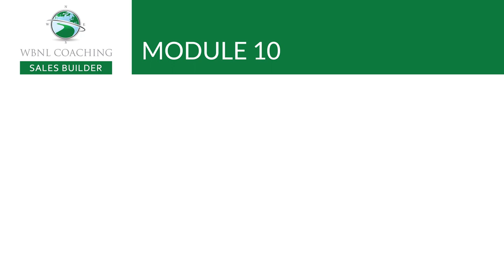Real Estate Sales Builder - Module 10: Online Lead Generation & Conversion Overview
Real Estate Sales Builder - Module 10:  Online Lead Generation & Conversion Overview.  In this training module, you will gain an overview of online lead generation tools, including both organic and paid sources.   You will also learn how to nurture and successfully convert leads to prospects and then to clients who buy or sell with you. We have also included tutorials on how to advertise on Facebook.

Overview & Downloads

Overview & Downloads
Setting Expectations & Must-Have Tools
Understanding the Sales Funnel
3 Types of Leads and the 7 C’s
Overview of Online Lead Sources
Facebook Advertising Overview
The Initial Connection Campaign
How to Effectively Nurture Your Leads
Let’s Get To Work!
Bonus Videos

How to Boost a Facebook Post (What’s My Home Worth for Seller Leads)
Facebook Ads Manager (Single Property Listing with Lead Form)
Downloads

Module 10 Workbook
Module 10 Let’s Get to Work! Checklist
Buyer Lead Form
Seller Lead Form
The Sales Funnel
Buyer Script - Initial 3 Questions (Specific Property)
Initial Facebook Buyer Ad Script
Buyer Lead Scripts
Buyer Text Sequence
Seller - What’s My Home Worth Campaign
Seller Lead Emails
Sample Facebook Ads Copy